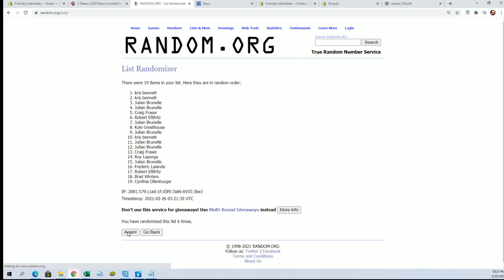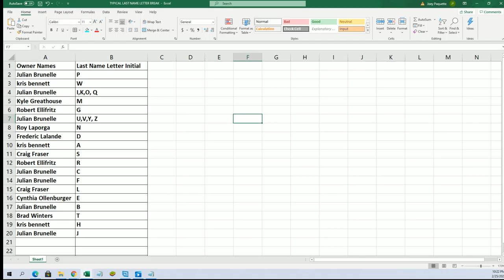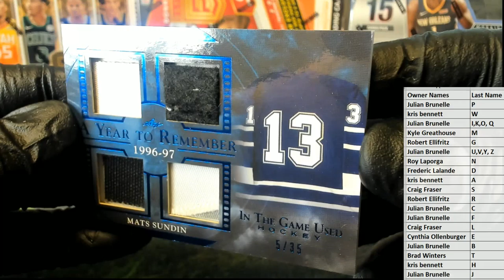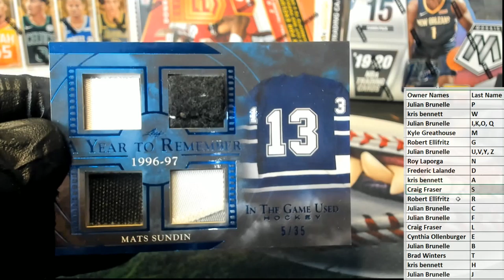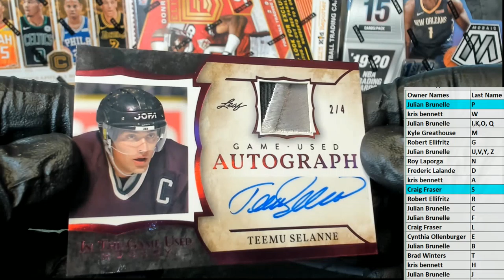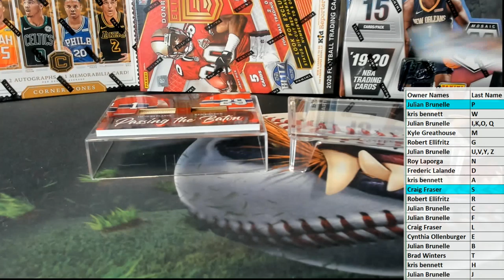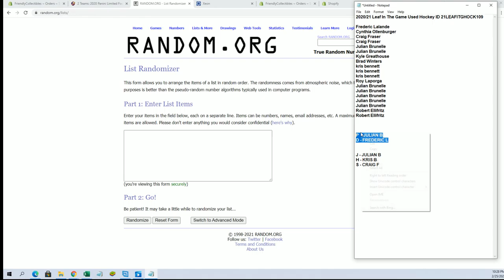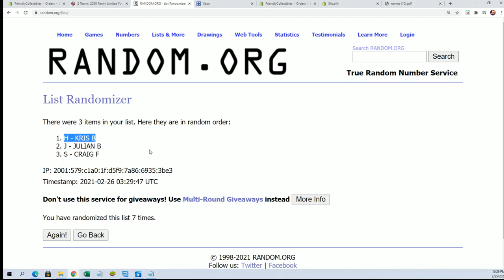202021 Leaf In The Game Used Hockey ID 21LEAFITGHOCK109